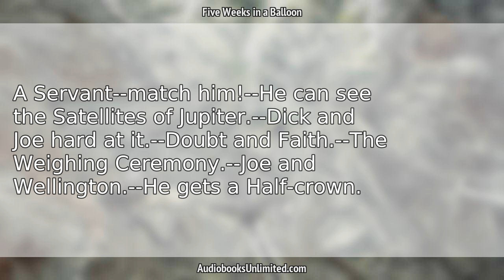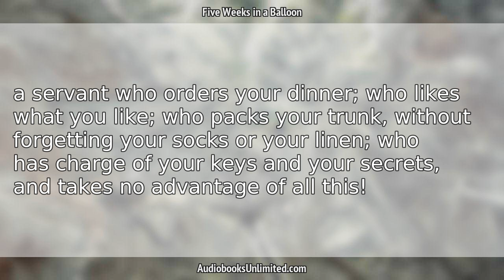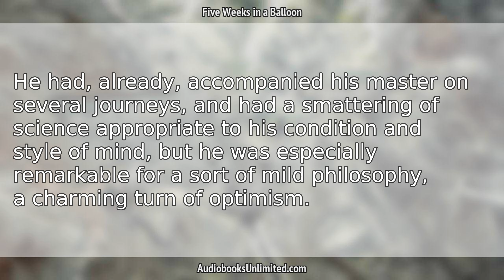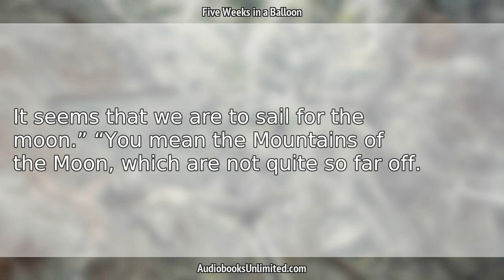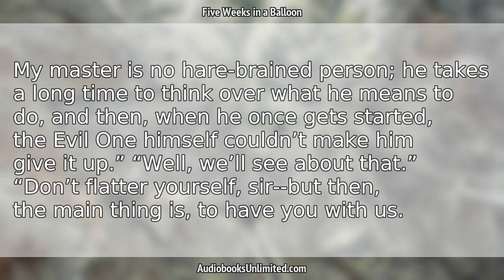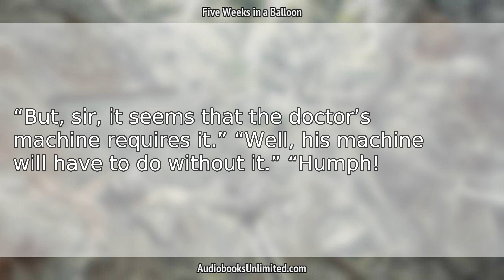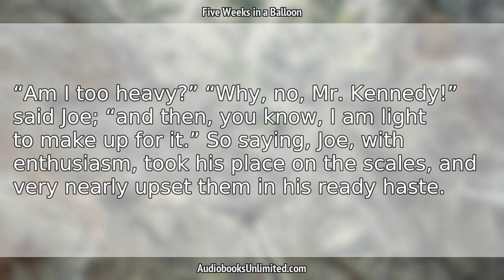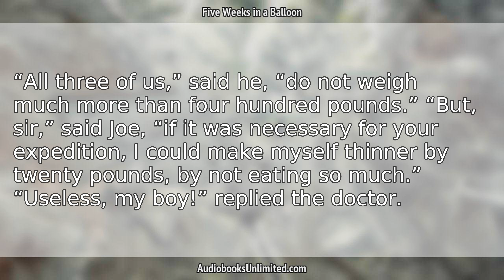Five Weeks in a Balloon Audiobook Chapter 6